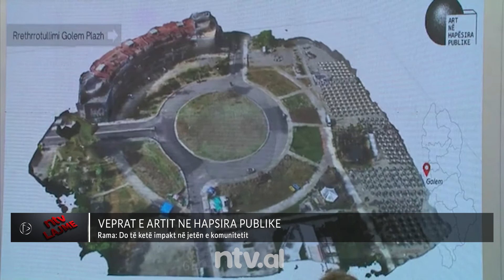Rama: ''Do të kenë impakt në jetën e komunitetit''